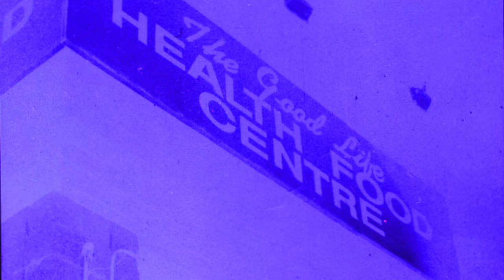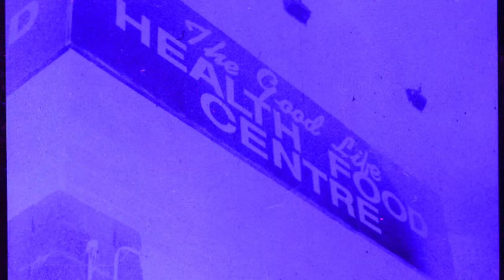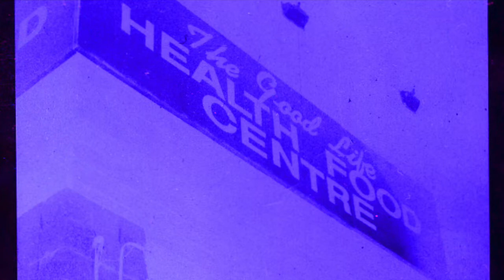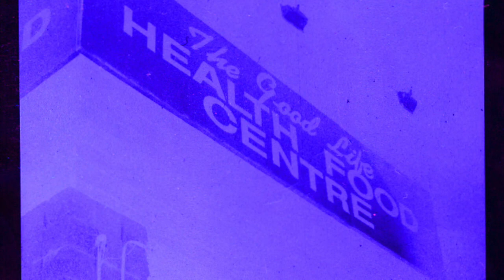GOODLIFE CAFE AUGUST 1994 (P.E.A.C.E. of Fellowship) - 9 of 10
These are my LIVE recordings of the legendary Goodlife Cafe on cassette back in August of 1994 that you won't find anywhere else.   This is a performance by P.E.A.C.E. of Freestyle Fellowship.  I already have this posted up in my videos but just to be consistent with my videos here I am listing it here as well.

This gives you insight & the vibe of what the Goodlife Cafe was like back then, of course it was exciting witnessing this all LIVE though.  Sorry there are actually 10 parts, this is recording part 5 of 10.  Be sure to check out the other recordings I will be posting later.  ENJOY!

Excuse the sound but this is that underground RAW sh*t!

***IF YOU HAVE ANY VINTAGE UNDERGROUND AUDIO FILES / VIDEOS FROM 1990's/early 2000's or 20 YEARS AGO FROM TODAY THAT YOU WOULD LIKE TO SHARE ON THIS CHANNEL CONTACT ME AT  IT WOULD BE GREATLY APPRECIATED.

PHARCYDE
underground hip-hop
90's freestyle rap
90's hip-hop
goodlife cafe
los angeles hip-hop
90's underground hip-hop
1994 hip-hop
west coast hip-hop
west coast underground hip-hop
freestyle rapping
coast contra
vintage freestyle rapping
vintage hip-hop
best underground hip-hop
best underground freestyle rapping
aceyalone freestyle
freestyle fellowship
goodlife cafe
open mic
freestyle open mic
leimert park
C.V.E.
OMD
HIP-HOP KCLAN
RIFLEMAN
ELLAY KHULE
BORN ALLAH
NGAFSH
RIDDLORE
MYKA 9
SKEE-LO
FUNKY TREND
KANYE WEST
MICROPHONE MIKE
WESTCOAST RAPPERS
BEST FREESTYLE RAPPING
RAP STYLERS
STREETWEAR
STREETWEAR FASHION
VINTAGE STREETWEAR
HARDCORE RAP
HARDCORE FREESTYLE RAP